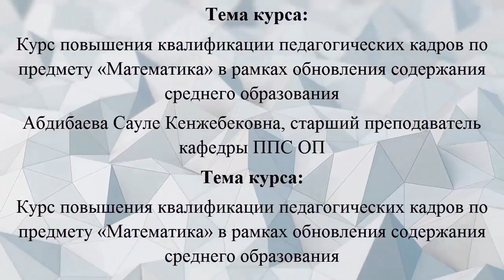Абдибаева Сауле Кенжебековна